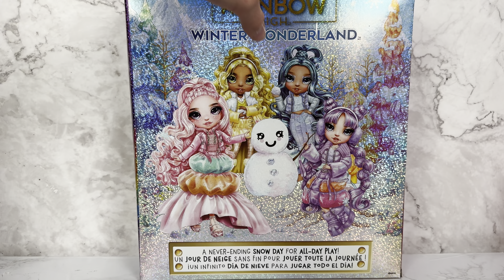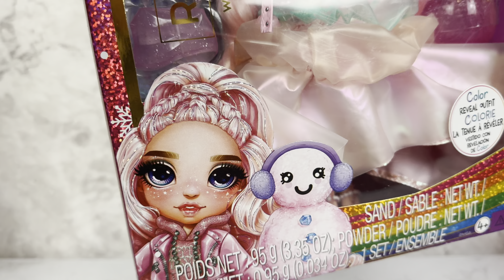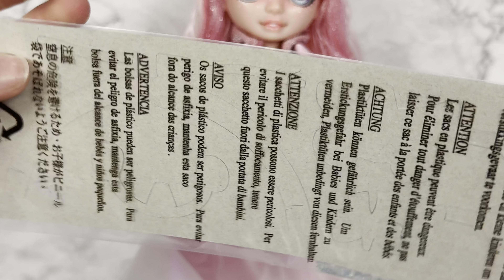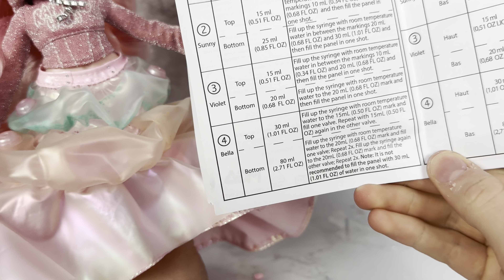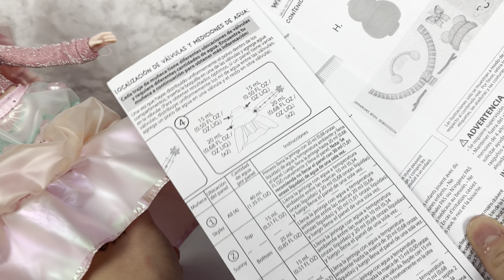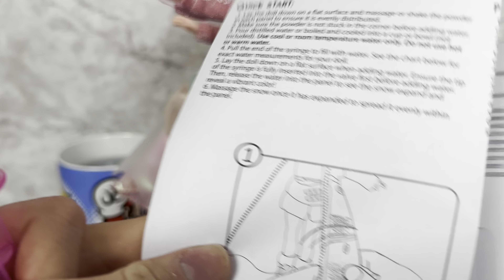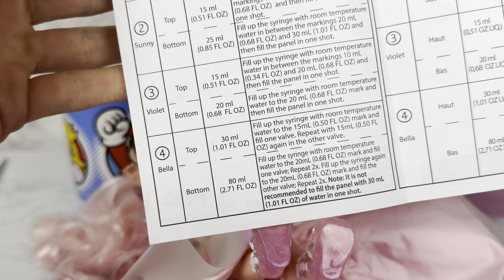One Too Many Gimmicks… Rainbow High Winter Wonderland Bella Parker Full Unboxing + Doll Review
*music used is from iMovie and Apple license states it can be used for personal and commercial use*